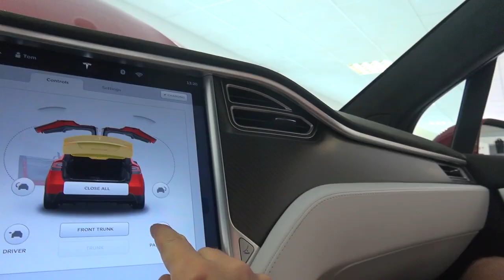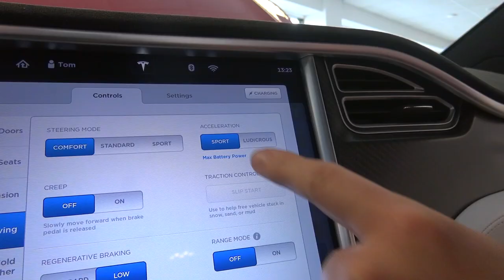Inside the Tesla Model X P90D Ludicrous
Whilst collecting our brand new Model S P90DL from Tesla in West Drayton, we took the opportunity to take a closer look at the latest spec Model X.

We test the automatic closing doors and check out the fantastic new Ultra White seats. Certainly the coolest 7 seater on the market!

UltimateRoadtrips intro music sample - 'Rameses B - Memoirs (Cinematic Version FREE)' by Rameses B